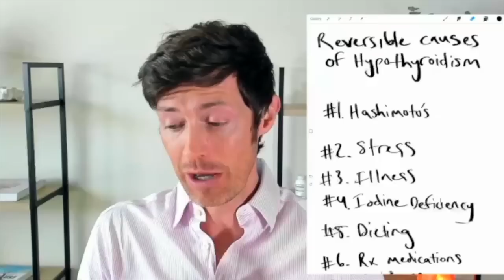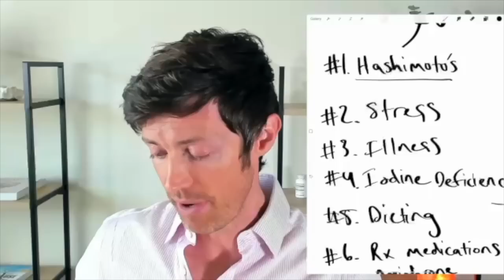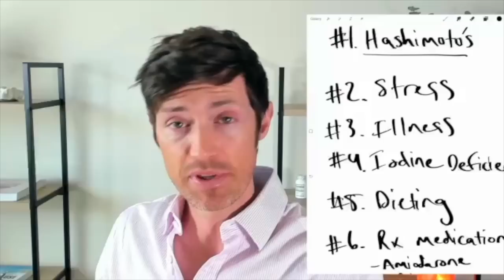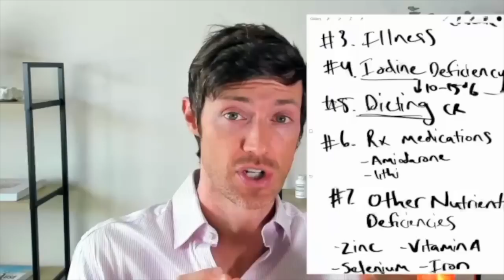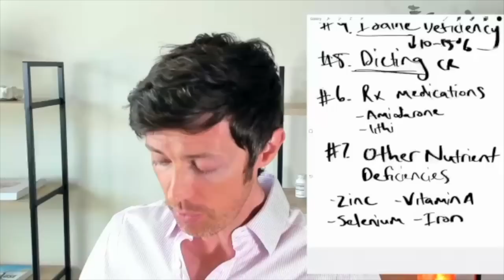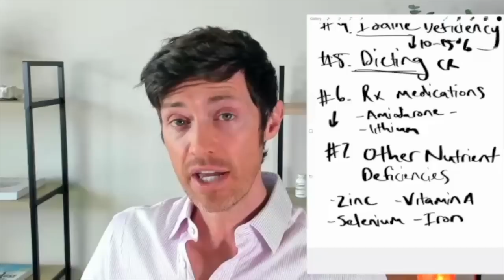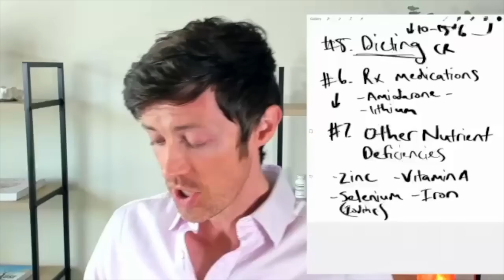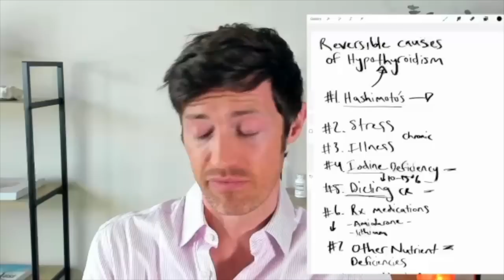7 Reversible Causes of Hypothyroidism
Contrary to popular belief, hypothyroidism doesn't have to be a disease that lasts forever. While there certainly are irreversible causes of hypothyroidism there are also plenty of reversible causes as well.

And today I want to focus on just that:

Reversible causes of hypothyroidism. If any of these underlying causes of hypothyroidism have caused your thyroid disease then there is hope that you may be able to get off of your thyroid medication! And that's why understanding this information is so important.

With that in mind, let's jump in:

1. Hashimoto's thyroiditis: Hashimoto's can cause both a reversible and irreversible hypothyroid state, depending on the severity of the disease.

2. Stress: Stress can cause a time-limited hypothyroid state that typically returns to normal after a few months to years.

3. Acute and chronic illness: Both acute and chronic illness can result in a euthyroid sick syndrome which makes you look hypothyroid but resolves once the illness has resolved.

4. Iodine deficiency: Iodine deficiency causes hypothyroidism that resolves with iodine supplementation.

5. Dieting and calorie restriction: Both calorie restriction and dieting can cause changes in thyroid lab tests which look like hypothyroidism. These lab changes resolve after a few years, typically.

6. Prescription medications: Many prescription medications can cause hypothyroidism including lithium and amiodarone.

7. Other nutrient deficiencies: Deficiencies in vitamin A, iron, selenium, and zinc can all lead to decreased thyroid function and may cause full-blown hypothyroidism.